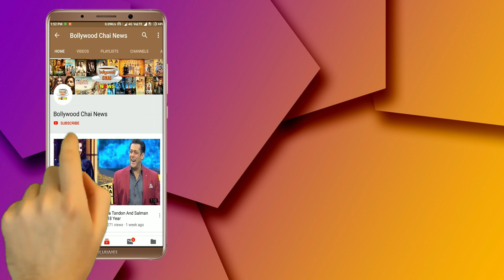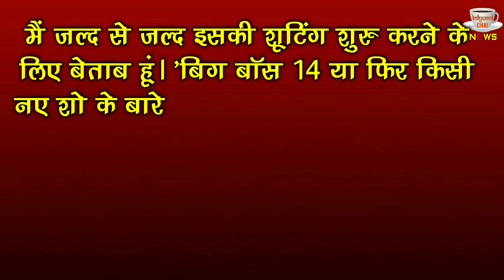Paras Chhabra Ex Girlfriend Akansha Puri Approached For Bigg Boss 14?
Bigg Boss 14: Paras Chhabra Ex Girlfriend Akansha Puri Approached For Bigg Boss 14 | Tv Actress Tejasswi Prakash To Participate In Bigg Boss 14 | Bigg Boss 14 These 12 Popular Celebrities Names LEAKED Who Will Enter In 'Bigg Boss Season 14'